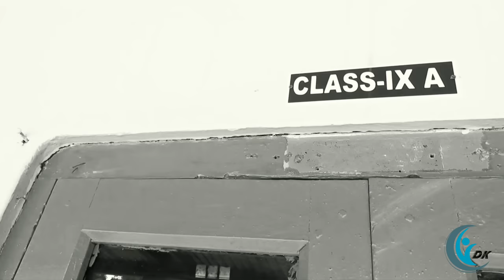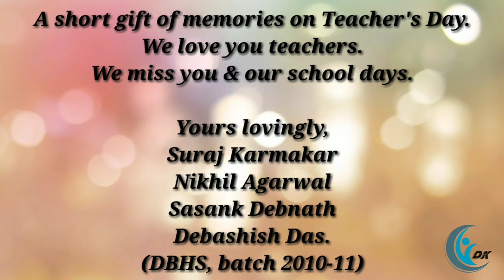Teacher's Day | Gift of Memories | Happy Teacher's Day | Don Bosco High School | Silapathar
A small gift from us (batch:2010-11) for all the teachers of DBHS. We really miss you and love you too. Here are some of the memories and the real facts of our school life. Happy Teacher's Day to all of our gurus.

DK PRODUCTIONS

Cast:
Nikhil Agarwal
Sasank Debnath
Suraj Karmakar
Support: Tushar Saha

Voice: Debashish Das
Script, Editing and Produced by Debashish Das.